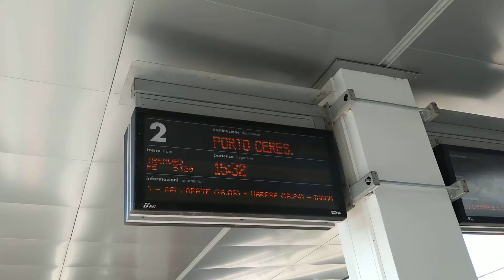Stazione. P. Garibaldi. Aldo. Maspero